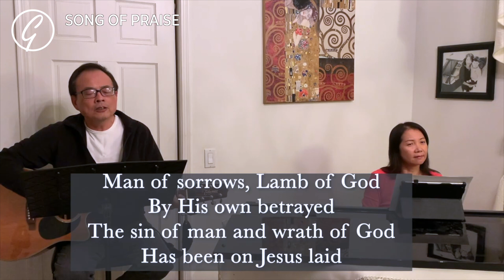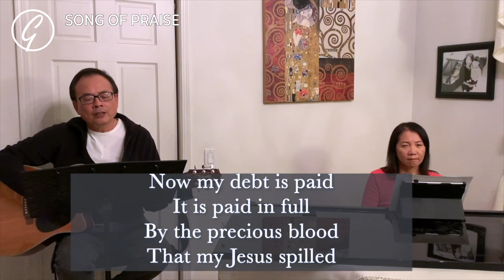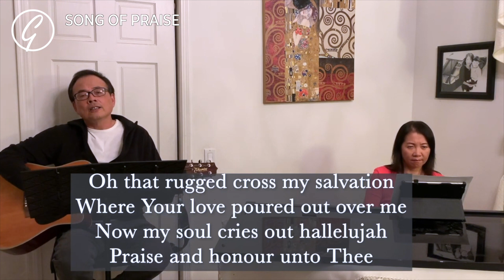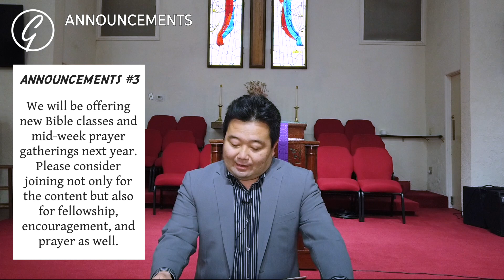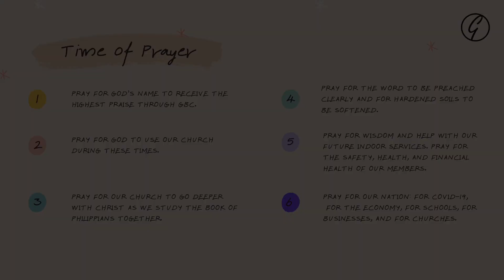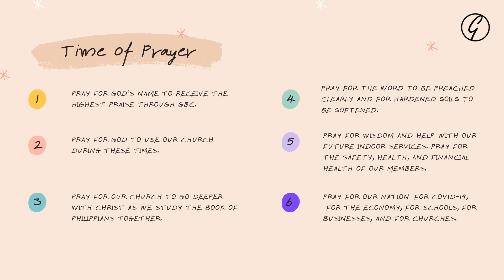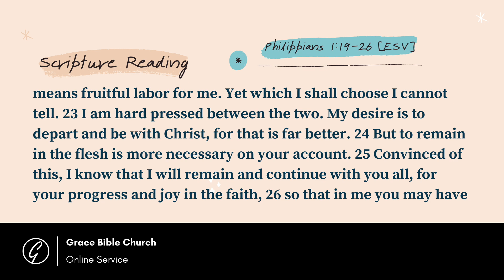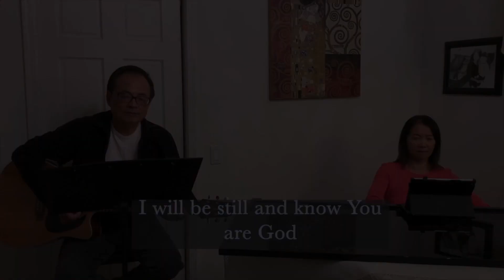12/12/2020 Service: Future Joy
Sermon Title: Future Joy
Passage: Philippians 1: 19-26
Pastor: David Lee
Date of Sermon: 12/12/2020

Interact with other members through our Discord! There you can post prayer requests, access the church bulletin, enter video chats, and much more!

You can now submit your offerings to the church through online giving (link provided below).